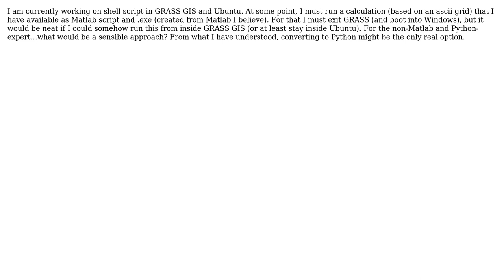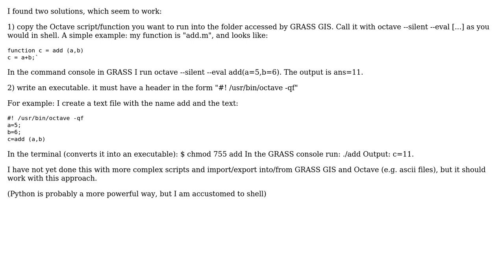GIS: Matlab script - how to access from/run in GRASS GIS? (2 Solutions!!)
GIS: Matlab script - how to access from/run in GRASS GIS?

With thanks & praise to God, and with thanks to the many people who have made this project possible! You are responsible for your own actions.